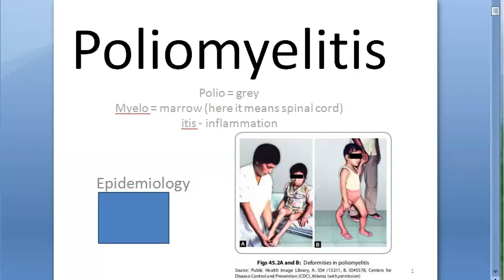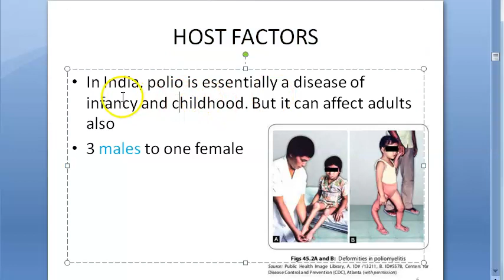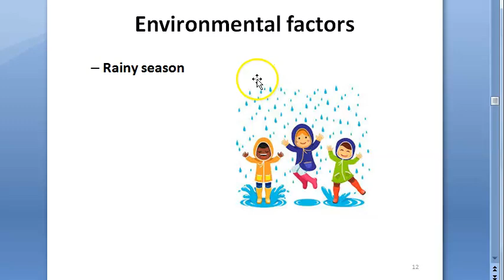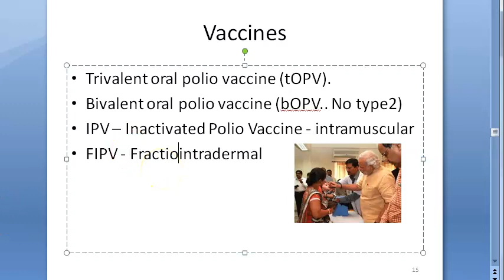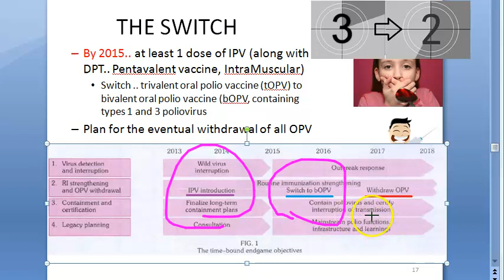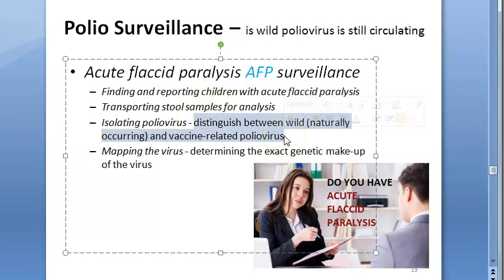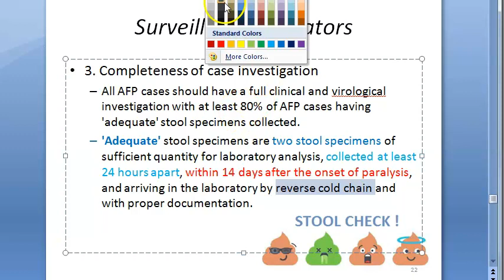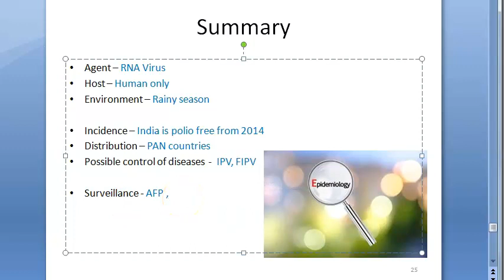PSM 212 Polio Poliomyelitis Epidemiology PAN AFP Acute Flaccid Paralysis Surveillance indicators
Both Type 2 and 3 are eradicated .. October 2019
0:01 Polio
0:35 Agent
2:00 Host
2:48 Clinical Spectrum - InApparent, Abortive Minor Illness, Non Paralytic, Paralytic asymmetrical , TRIPOD sign, descending paralysis
4:07 Treatment
4:10 New born
4:15 Reservoir Human to Human
4:25 Environment
4:50 Incidence Polio Vaccine started 1954 , PAN countries
5:18 India Polio Free from 2014 , last case 2011
5:43 Vaccine
6:55 Vaccine Derived Polio Virus VDPV cVDPV , iVDPV, aVDPV
7:57 Switch tOPV to bOPV 2015
8:15 EndGame Only IPV InActivated Polio Vaccine (no oral) 0.5ml intramuscular
8:50 FIPV - 2016 Fractional IntraDermal 0.1ml  two times , Difference between FIPV and IPV
9:50 Polio Surveillance
10:05 AFP Acute Flaccid Paralysis
10:58 Environmental Surveillance Sewage
11:12 Surveillance Indicators 1AFP per 1 lakh population, Adequate stool specimen, 2 stool specimens 24 hr apart within 14 day of onset of Paralysis , Documentation, WHO accredited Lab, 80% Follow up for Residual Paralysis 60 days after
13:54 Revision

switch endgame VDPV vaccine derived polio types mode of transmission incubation risk factors TRIPOD Sign Paralytic neck stiffness newborn baby reservoir world pakistan afganistan nigeria polio free india 2014 last case 2011 inactivated fractional IPV AFP acute flaccid paralysis surveillance sewage indicators Adequate stool Global Polio Laboratory Network (GPLN) WHO accredited lab feces feco-oral saliva country countries prevention steps taken stop eradicate eradication path